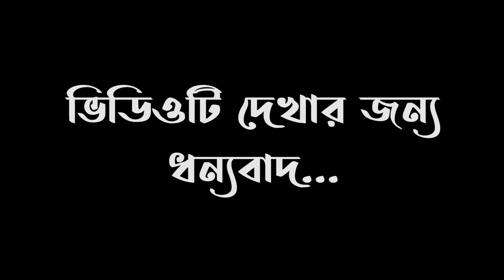ইসলামী আলোচনা শেষে সম্মিলিত মুনাজাত করা যাবে কি আব্দুর রাজ্জাক বিন ইউসুফAbdur Razzak Bin Yousuf 2020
ইসলামী আলোচনা শেষে সম্মিলিত মুনাজাত করা যাবে কি আব্দুর রাজ্জাক বিন ইউসুফ abdur razzak bin yousuf abdur razzak bin yousuf 2020 আব্দুর রাজ্জাক বিন ইউসুফ ২০২০ bangla lacture bangla waz new waz 2020 islam peace media peace tv bangla মুনাজাত মোনাজাত সম্মিলিত মুনাজাত সালাফীদের সভাপতি সারা পৃথীবিতে একমাত্র ফতুয়া যা দেওয়ার সাহস আর কারো নেই ৩১ টি জটিল প্রশ্নের উত্তর সবাই শুনুন আব্দুল্লাহ বিন আব্দুর রাজ্জাক abdullah bin abdur razzak নতুন ওয়াজ সম্মিলিত মোনাজাত

❌ কপিরাইট  🚫সম্পূর্ণ নিষেধ  ► Copyright Alert